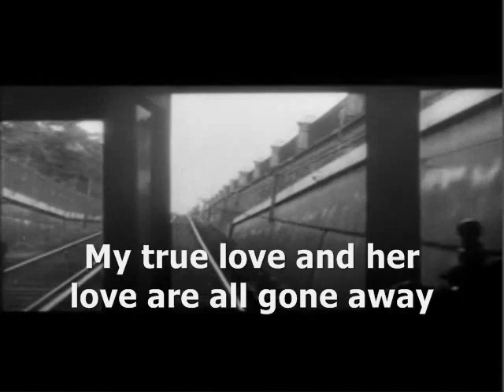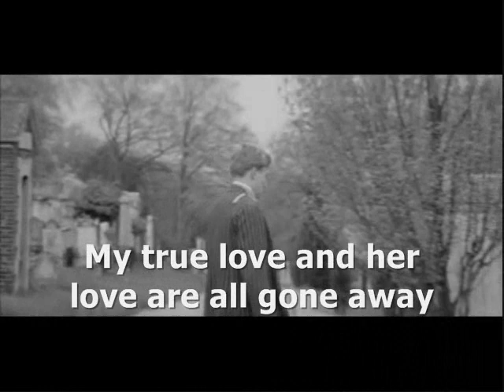Gordon Lightfoot – Weep not for me (1965)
Unreleased song from the Warner Brothers demos, which is a collection of original songs Lightfoot recorded from November 1964 through April 1966.
Lightfoot.ca website wrote: “This one has a brooding melody and delivery.  Would be a good album closer.”